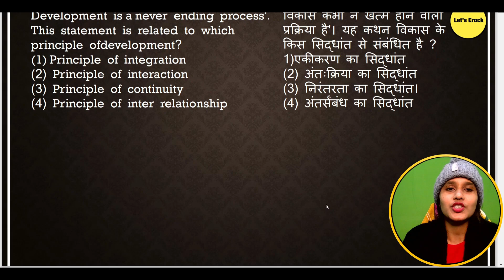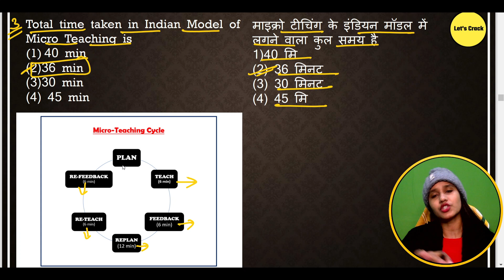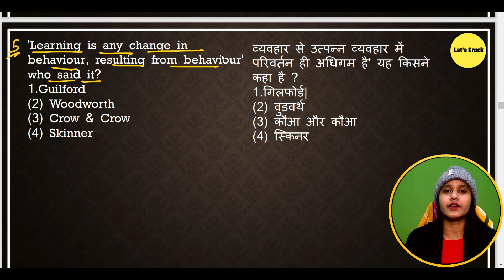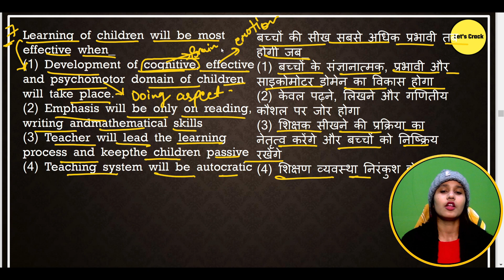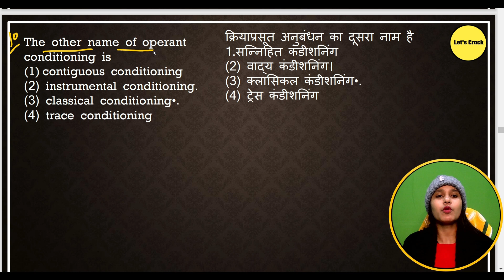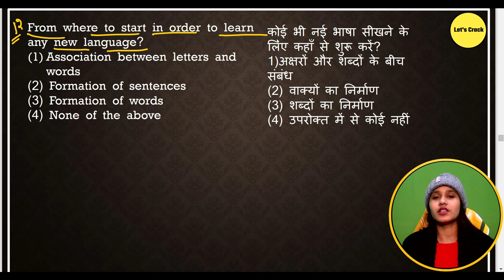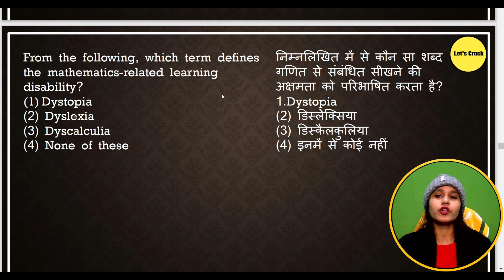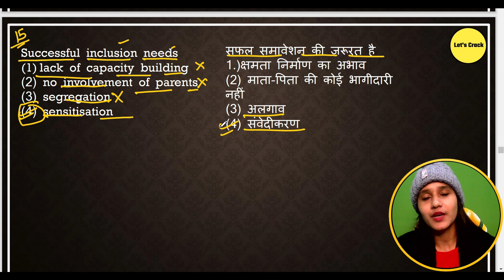UPTET 2023 | UPTET 2023 CDP Practice Set #003 | UPTET Pattern |By Bhavna Tyagi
UPTET 2023 | UPTET 2023 CDP Practice Set #03 | CDP For UPTET | UPTET Pattern |By Bhavna Tyagi

Other Query :-uptet 2023, online classes,